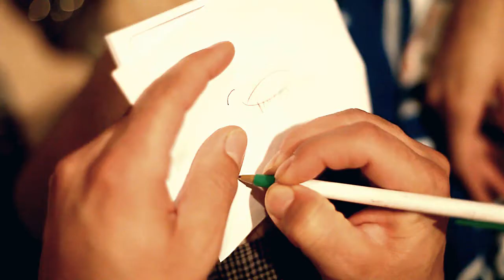Saturday BBQ - The Non-Stop Eating Day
Just some video that I took for fun at my friend's yummy, food-coma inducing, bbq.